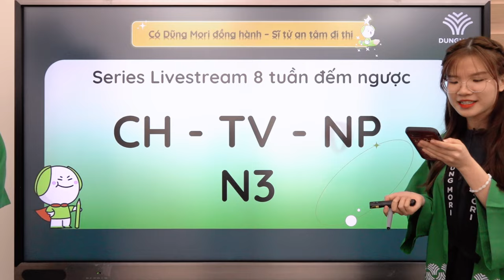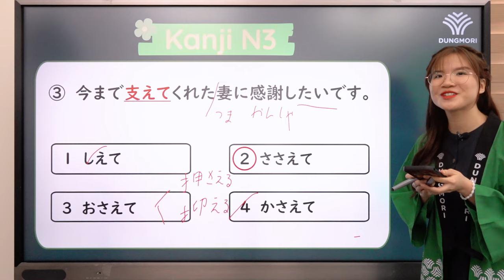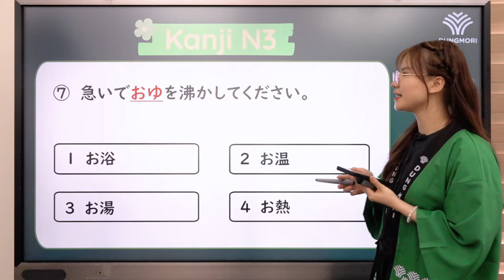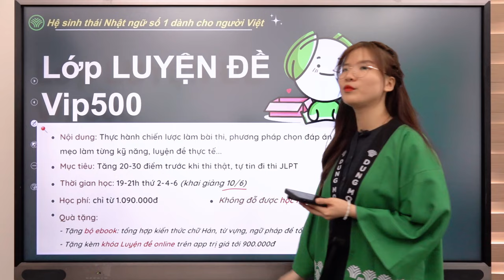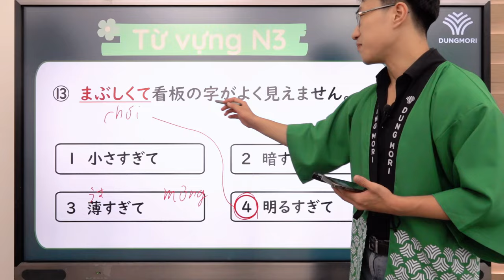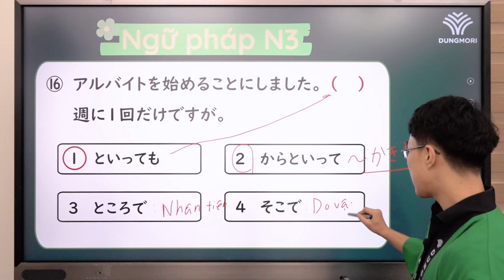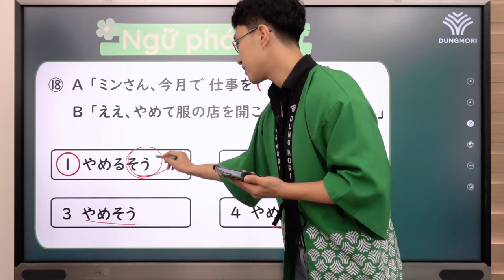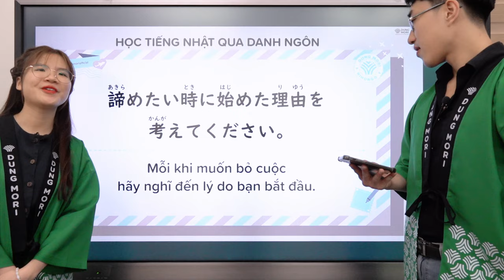BỨT TỐC VỀ ĐÍCH | #12 Luyện đề Từ vựng - Chữ Hán - Ngữ pháp N3